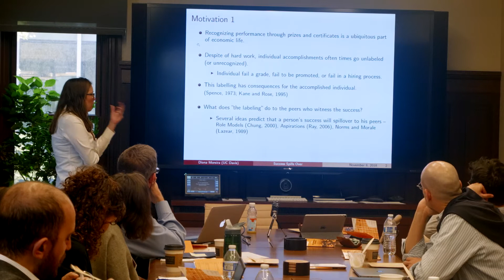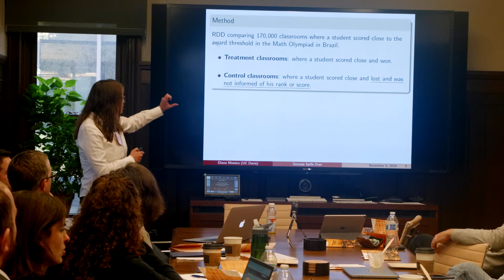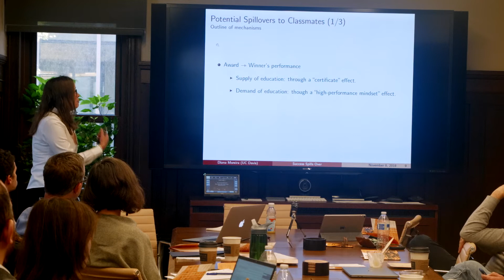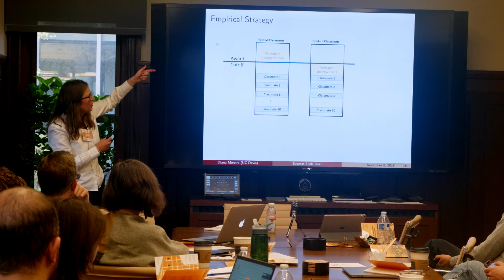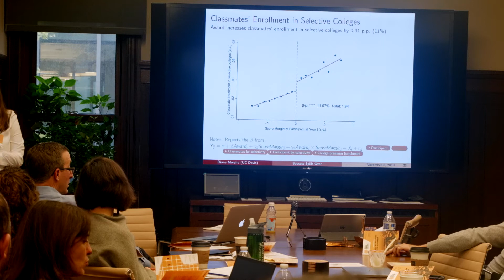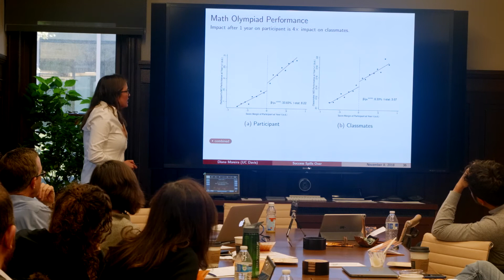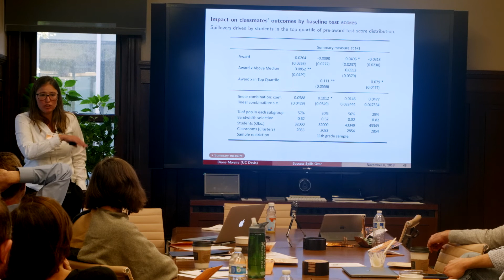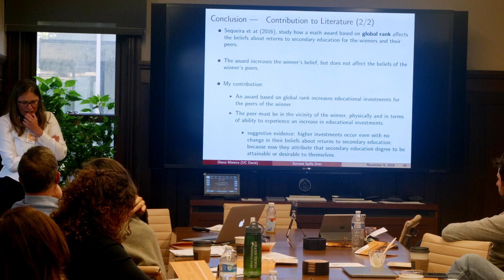Social Interactions and Education Conference: Diana Moreira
University of California, Davis Professor Diana Moreira gives a lecture entitled "Success Spills Over: How Awards Affect Winners’ and Peers’ Performance in Brazil," at HCEO's 2018 Conference on Social Interactions and Education.